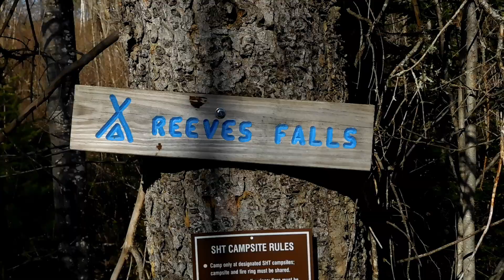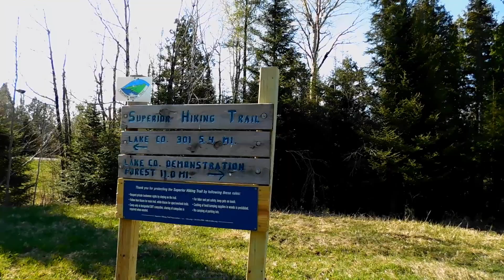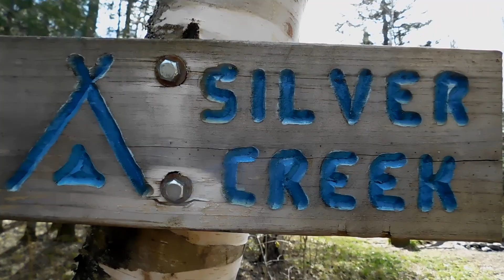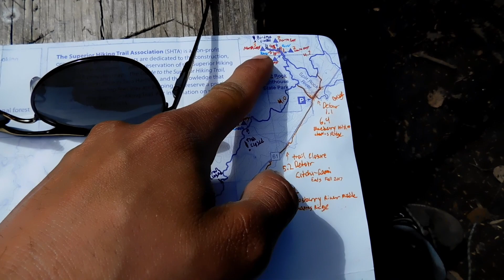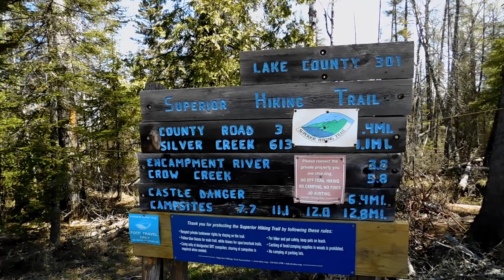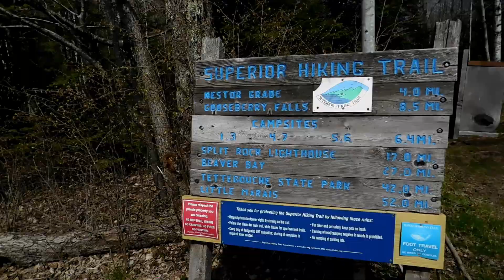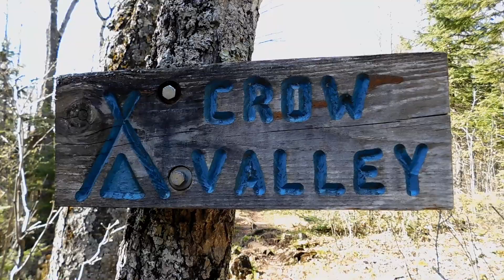DAY 6: SHT THRU-HIKE | The Trail is Gettin' Real Now Boys | Superior Hiking Trail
Follow me as I hike the Superior Hiking Trail!